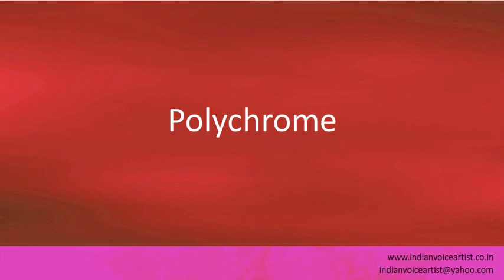Pronunciation of the word(s) "Polychrome".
Pronunciation of the word(s) "Polychrome". Channel providing free audio/video pronunciation tutorials in English and many other languages. The videos cover a diverse range of subjects with a specific focus on technical words that can be extremely challenging to pronounce correctly.